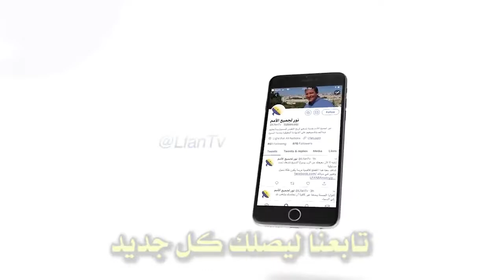485 ماذا يعني دور المسيح كوسيط؟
ماذا يعني دور المسيح كوسيط؟